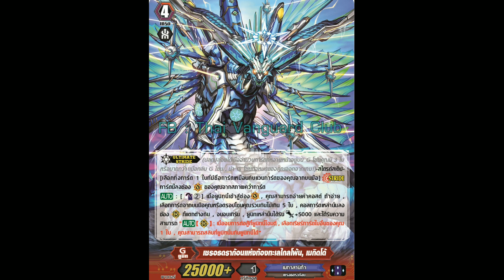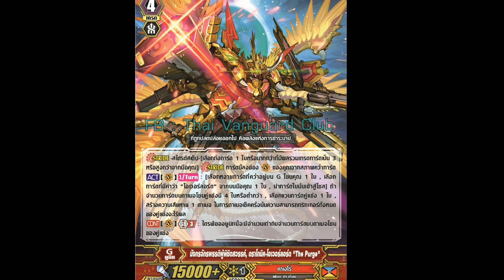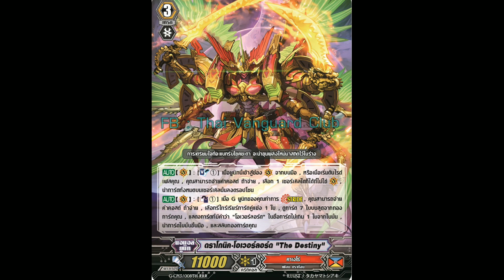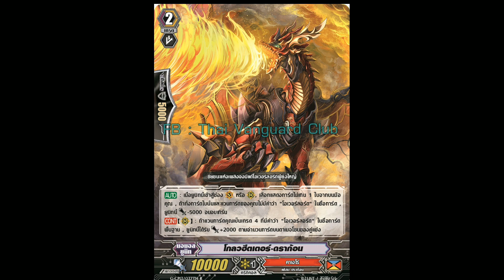O0รีวิว สปอยSkillชุดG-CP13 แยกแคลน คาเงโร่+ZR เซรอธดราก้อน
ขอบคุณทุกๆคนที่เข้ามาดูกันนะครับสนุกกับคลิปกันรึป่าวครับสามารถคอมเม้นพูดคุยกับแอดได้แอดตอบทุกคอมเม้นหรืออยากขอเด็คอะไรเจอกันก็สามารถขอกันมาได้